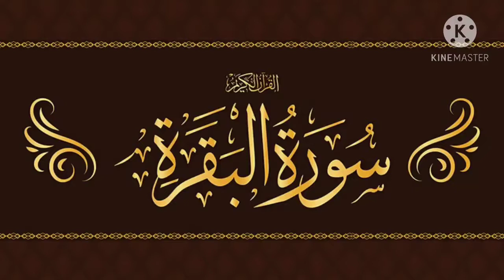002 SURAH BAQARAH ٱلْبَقَرَة‎ | Holy Quran Recitation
Al-Baqarah (Arabic: ٱلْبَقَرَة‎) is the 2nd and longest chapter (Surah) of the Quran. It was revealed in Medina. It flows easily from one subject to another and its primary audience includes the believers, the Jews of Medina and the hypocrites.  The Median chapters focus on building a strong Muslim society and this chapter deals with many social, cultural, economic, political and legal issues.

1) Quran recitation
2) Naat
3) Islamic legit scholars lectures
and more ...